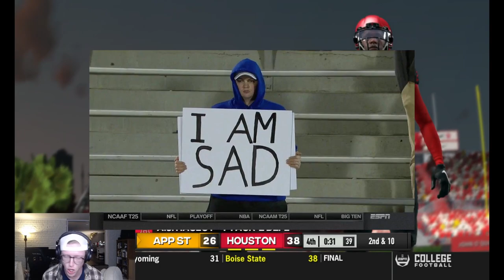Hard Times at Houston | NCAA 14 Dynasty | Game 10 | (College Football Revamped) | Ep. 13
With back to back wins, the Mountaineers take on the Cougars in Houston to try and make it three.  Can we come a way with 3 in a row and secure the top place in the Legends division of the American Athletic Conference